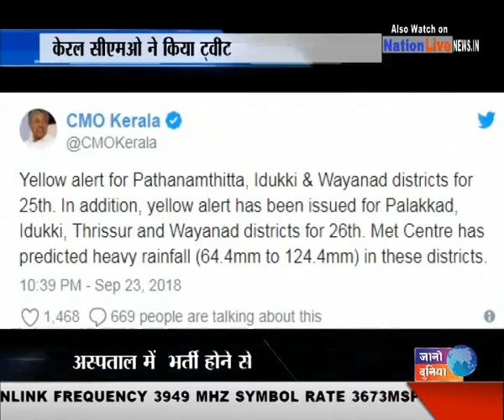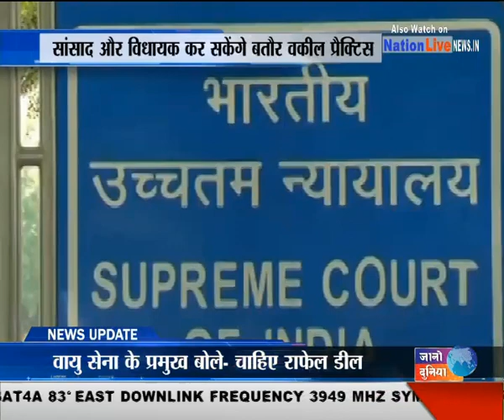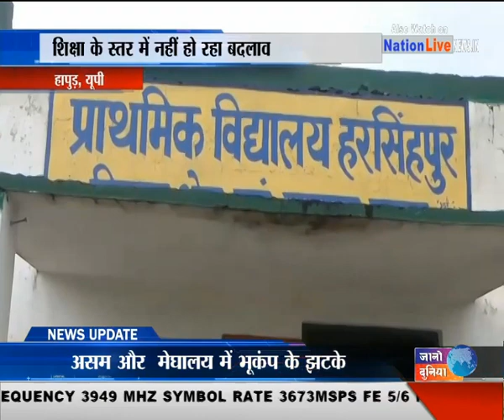शाम 4 बजें का बुलेटिन